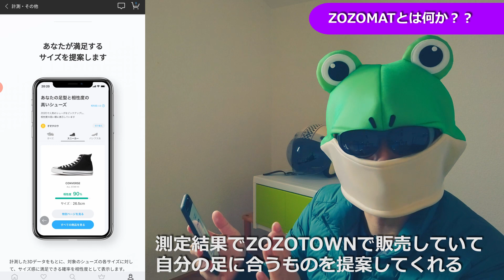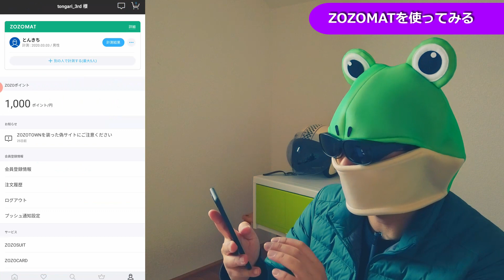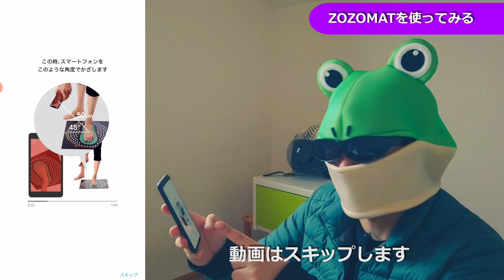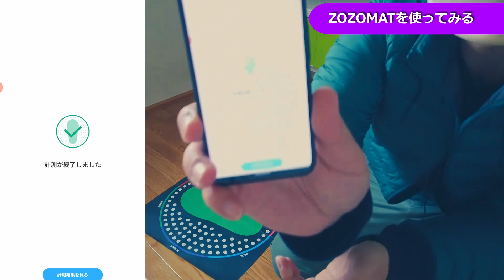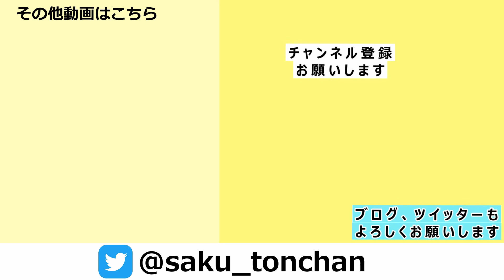【やっと来た！】ZOZOMATが来たので自分の足のサイズを測定してみた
すでに忘れかけていたZOZOMATが届きました！ｗｗ
これはスマホで自分の足のサイズを3Dで計測するためのものです。
楽しみにしていたものなので、さっそく使ってみました。
皆さんも興味あれば申し込んでみてください。
読み取り結構大変だけど、作業は面白いですｗ

・Osmo Pocket
・osmo pocket 3.5mm オーディオアダプタ（純正）
・エレコム マイク パソコンマイク クリップ付 1.6m HS-MC06BK